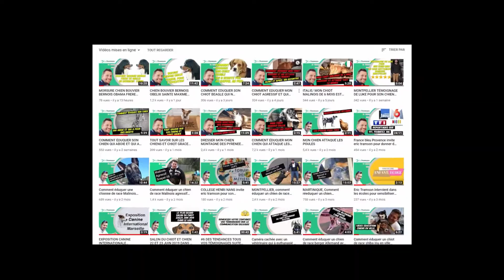COMMENT EVALUER LE CARACTERE DU CHIEN BEAUCERON MORDEUR